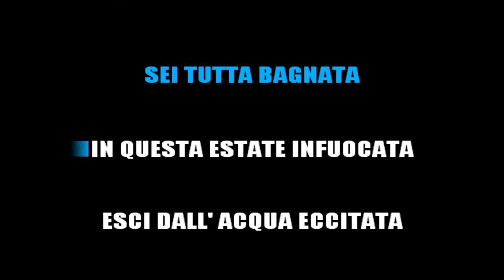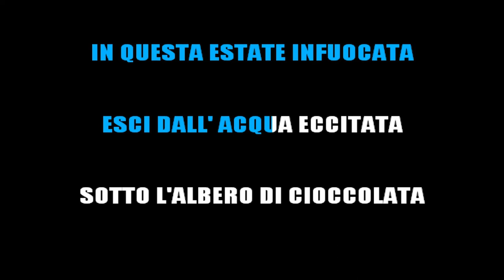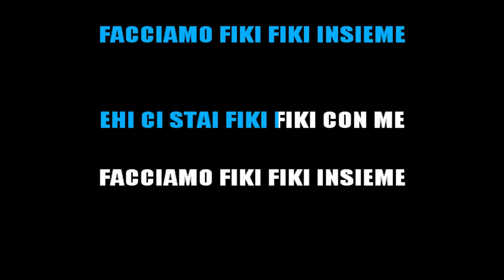GIANNI DRUDI - FIKI FIKI (KARAOKE ITALIANO LOL)🤣🤣🤣🤣 [base karaoke italiano]🎤